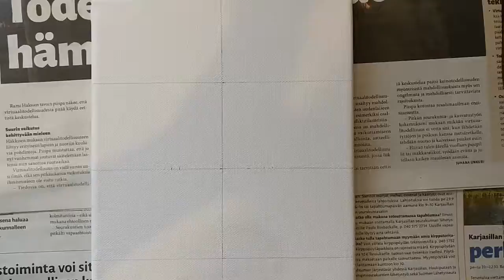Time Lapse Saint Gaben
Welp because, why not?
I remembered why I didn't like to paint humans, but in the end, I am really happy how this turned out.

After looking through some inspirational Byzantine icon paintings, I decided to paint Gaben with the beard. He looks a bit older than he really is, but is still recognisable, yes?
Most of the icon painting dudes had the beard, too.

18x24 cm
Acrylic painting over stretched canvas
Mechanical pencil
Winsor&Newton Watercolour Markers

Winsor&Newton Galleria Acrylic paints.
Glazed with ModPodge.
Slapped some Reeves Crystal Glitter Gel paint on top.
Fab AF

If you enjoy my work and want to support me, buy me coffee maybe?

Prayer for Gaben
Our Father Who AWPs in heaven
CS be thy game,
Uncase begun, them skins be won, Convert- and not a Mil-Spec.
Give us this day a StatTrak knife
And forgive us when we rage quit
As we forgive those who aimbot against us
And lead us not into scamnation
Undeliver us a Battle Scarred
Gaben.

Video was taken with my OnePlus 3 smartphone.

Music
1812 Overture (by Tchaikosvky)